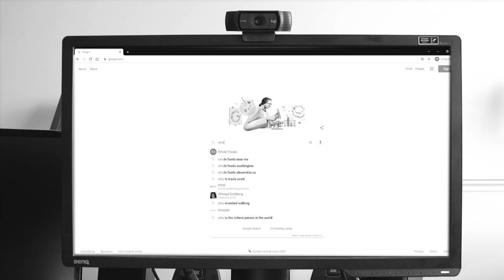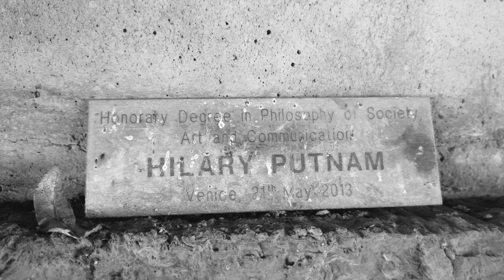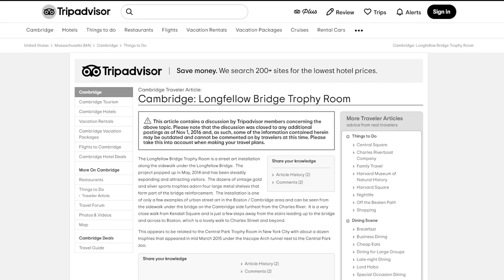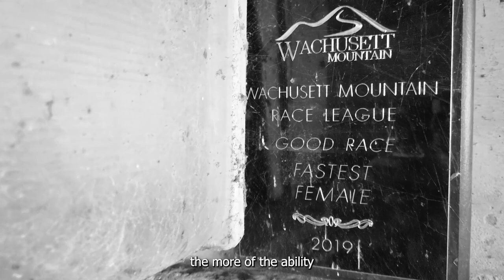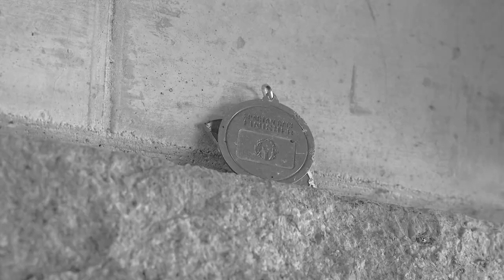Revealing the Secrets of Boston’s Mysterious Trophy Room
The man behind the mysterious trophy room under the Longfellow Bridge in Cambridge, Mass., reveals why he created this popular art display.